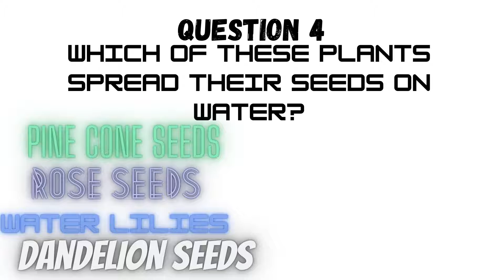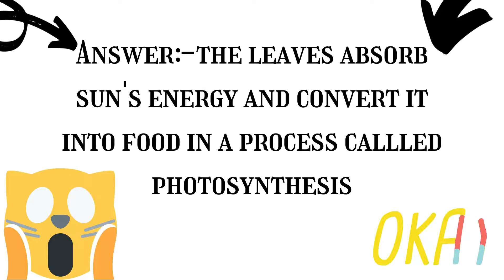Quiz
This a quiz